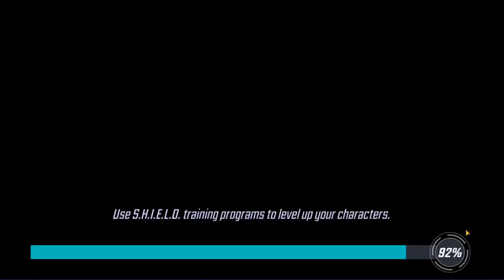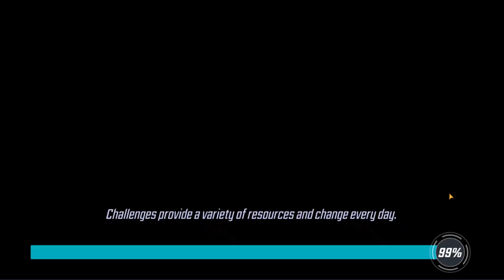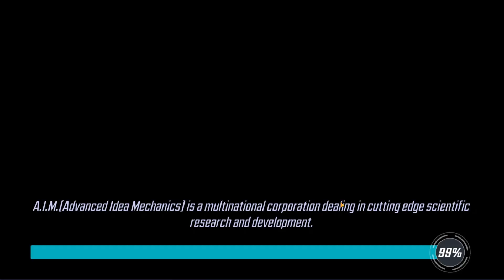MUSHI - Dark Dimension 4 - M9 - 5.25.21 - MARVEL STRIKE FORCE - SCOPELY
Mission 9
0:38
2:44